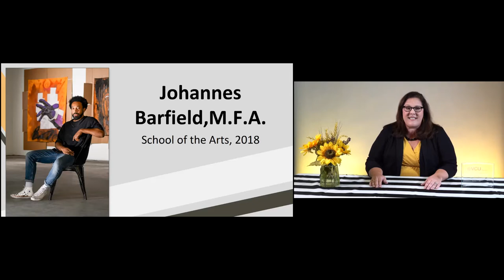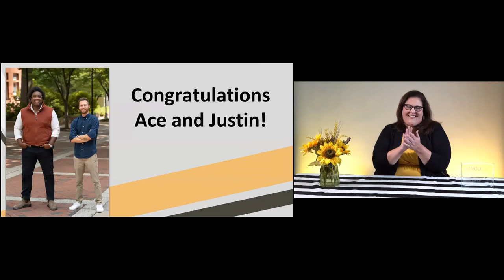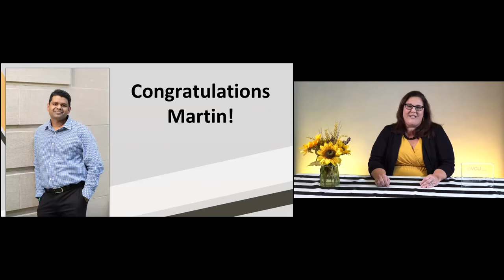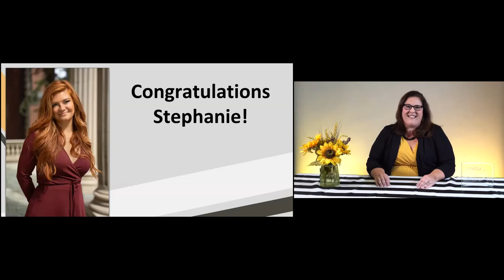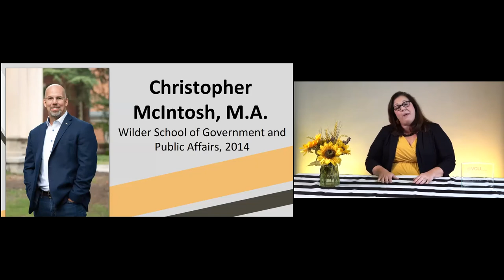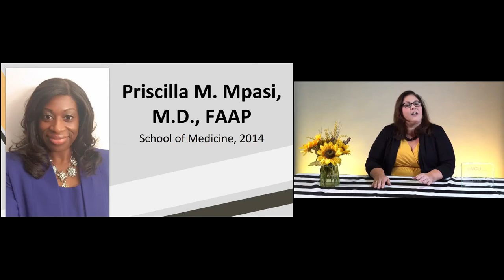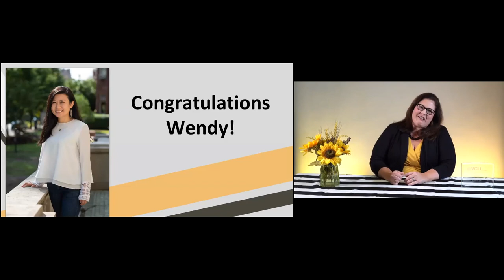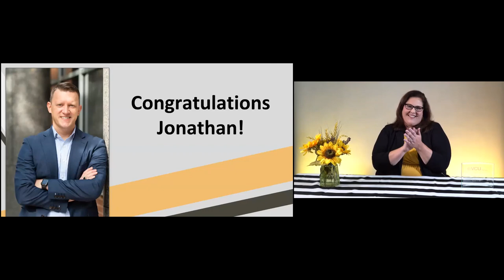2020 10 Under 10 Awards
VCU Alumni's 10 Under 10 awards program recognizes the noteworthy and distinctive achievements made by alumni who earned their first VCU degree (undergraduate, graduate or professional) within the past 10 years.

This is the most-diverse 10 Under 10 class ever, honoring two veterans, five entrepreneurs (including two business partners sharing an award), alumni of nine different colleges and schools from six graduation years, and seven honorees who are from minority populations.